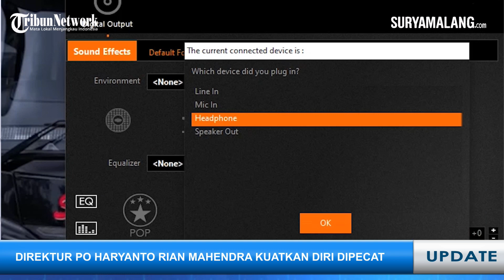JAGA HARGA DIRI, Rian Mahendra Hormati Keputusan Dipecat Ayah dari Pimpinan PO Haryanto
SEKILAS JAWA TIMUR -  Rian Mahendra kini tak lagi menjabat sebagai Direktur Operasional PO Haryanto usai dipecat oleh perusahaan otobus tersebut.

Keputusan itu tentu sangat mengejutkan sebab pemilik dari PO Haryanto adalah ayahnya sediri, yaitu Haji Haryanto.

Rian Mahendra sendiri mengaku tak menyayangkan keputusan dirinya harus hengkang dari perusahaan yang ia pimpin selama 19 tahun terakhir tersebut.

ia mengaku hingga kini dirinya tetap menghormati perusahaan ayahnya, karena pegawai bahkan saudara dekatnya mencari nafkah melalui PO Haryanto.